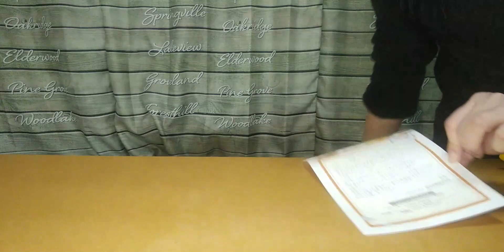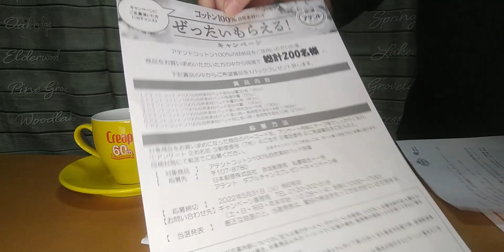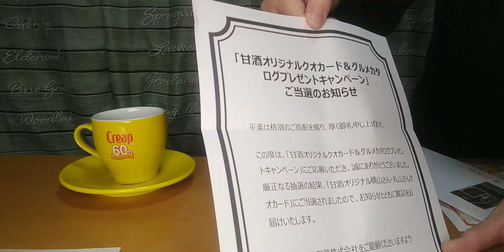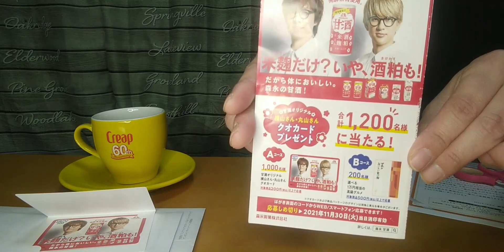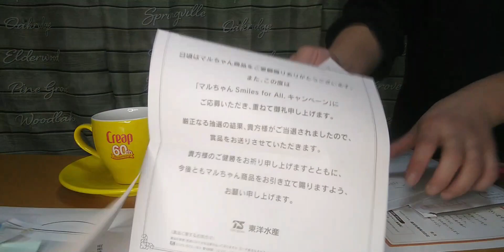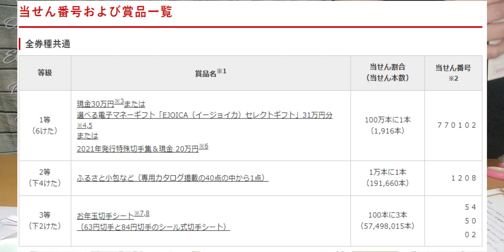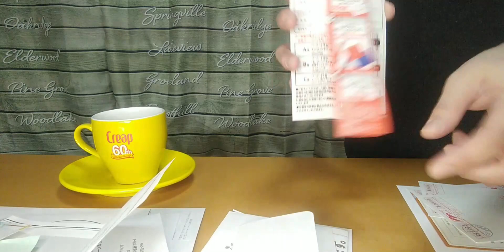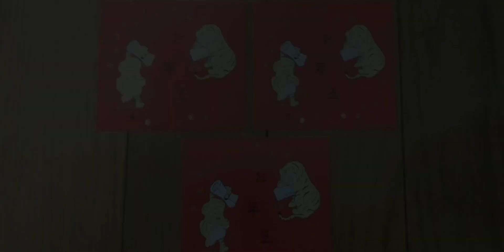【懸賞】封筒が一度に沢山届きました!! ミツカン×アルビス、森永甘酒、森永クリープ、マルちゃんSmile for All、アテント全プレ サンプルプレゼントキャンペーン【懸賞情報】ガツン、とみかん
当選報告

【2022年⑮⑯⑱⑲⑳個目】1/21,1/23,1/24
当選品：ラテニスタカフェラテ,ロイヤルミルクティー2本,
　　　　アクエリアス,綾鷹

【2022年17個目】1/22
森永　グッドモーニンクリープキャンペーン
当選品：クリープオリジナルカップ&ソーサー

【2022年全プレ】1/24
アテントコットン100%自然素材パッド
ぜったいもらえるキャンペーン
試供品：コットン100%自然素材パッド80CC24cm 1個

【2022年21個目】1/24
鍋を食べて当てよう！キャンペーン
当選品：アルビス商品券￥1000

【2022年22個目】1/24
マルちゃんsmile for Allキャンペーン
当選品：イオン商品券￥3000

【2022年23個目】1/24
甘酒オリジナルクオカード&グルメカタログプレゼントキャンペーン
当選品：甘酒オリジナル横山さん・丸山さんクオカード￥500

【懸賞情報】
郵便局　お年玉付年賀切手当せん番号

私と皆さんに素敵な当選がありますように°˖✧◝(⁰▿⁰)◜✧˖°